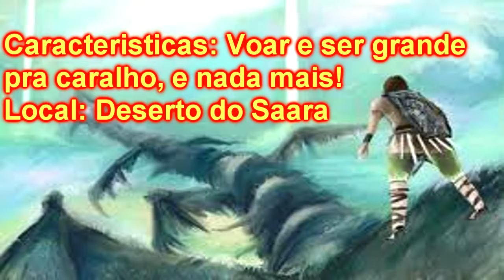Tamanho não é documento! EP. 13